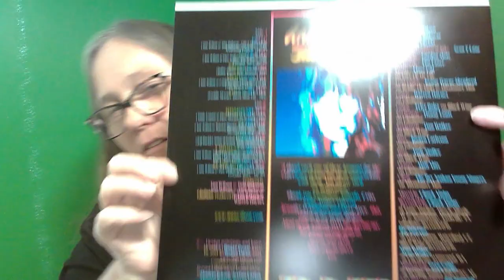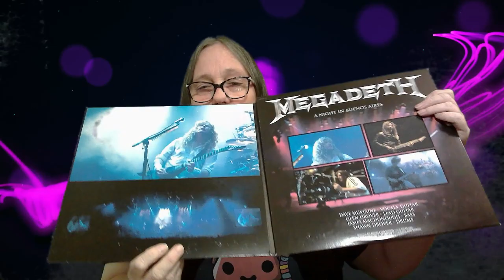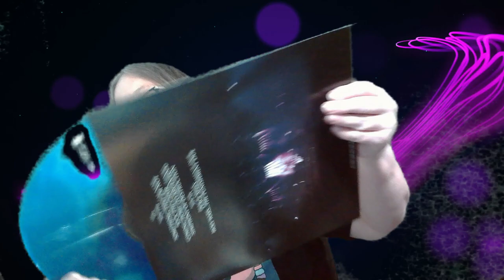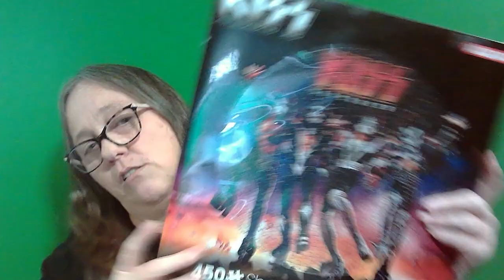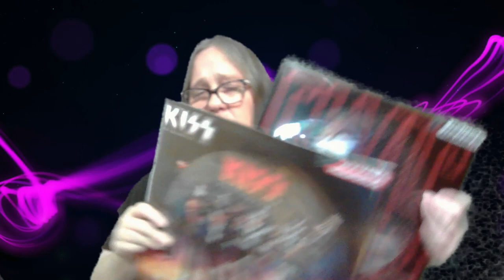MAMA J FYE VINYL AND PUZZLE PICK UP ANN WILSON HEART MEGADEATH ELVIS AND KISS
EBAY ID ROCKOFLLFERS